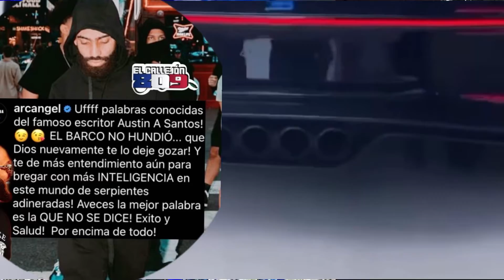El Alfa El Jefe Presenta Su Nuevo Bugatti 🔥 Palabra De Arcangel